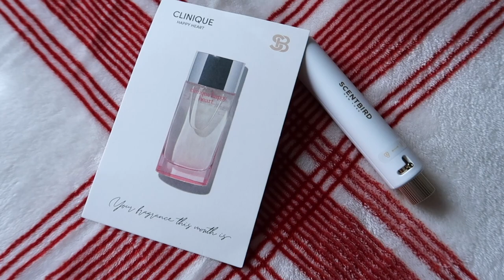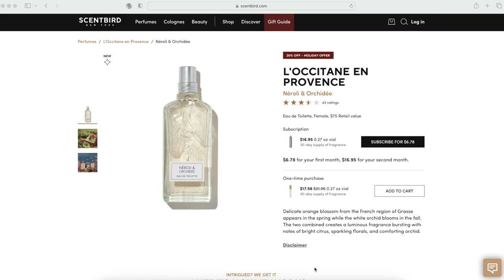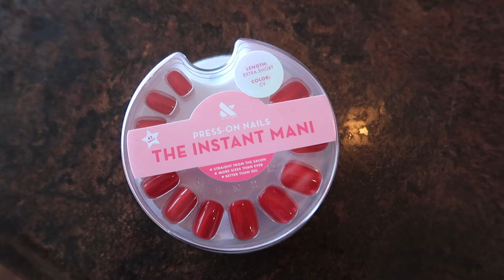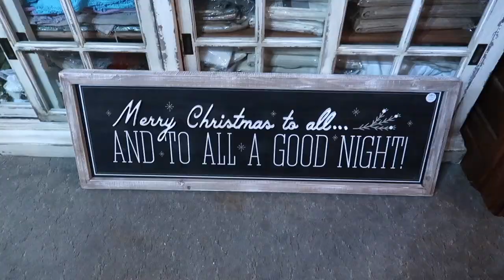CHRISTMAS DECOR SHOPPING 2022 | 12 DAYS OF VLOGMAS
Hello, friends!  Welcome back for another 12 Days of Vlogmas video!  Today, I do some housework and head out for some Christmas decor shopping.

Hi!  I’m Crystal, a wife and mom to 4 kids (including 6 year old twins).  We also have a bordoodle puppy named Charlie.  I love to shop, share home decor, DIY home projects, mom life, and more!  We are currently building a new home in the Midwest and enjoy sharing parts of our life with you!  Thanks so much for being a part my channel.  💜